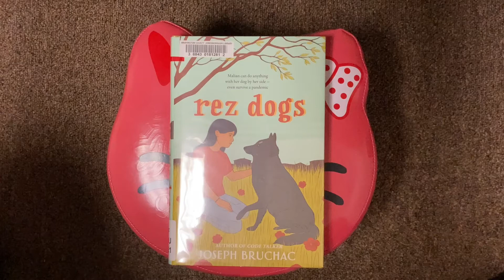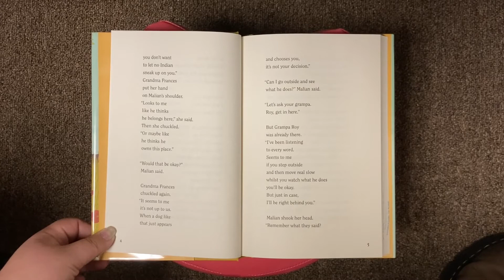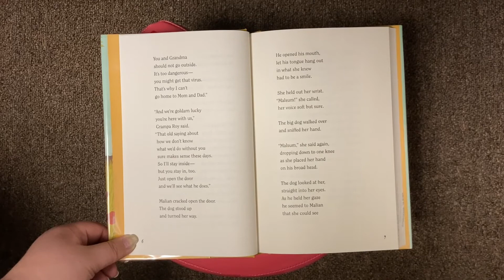FCBC Fall 2021 Episode 10: Rez Dogs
Welcome back to the First Chapter Book Club with the Washington County Public Library!

Today we are reading the first chapter of Rez Dogs by Joseph Bruchac. This book follows the story of an indigenous girl Malian as she meets a mysterious dog Malsum during a pandemic.
This poignant and current story highlights the unique life and struggles of a girl and her family living on a reservation during a pandemic. The author, Joseph Bruchac, is one of the foremost indigenous children's authors in the US today.

Reading along with Rhiannon as we dive into this world!

Watch the other episodes of the First Chapter Book Club to get more inspiration of what to read!

Check us out on Facebook and Instagram to hear about upcoming events and programs!

Happy Reading!